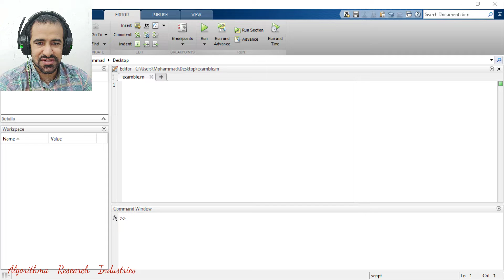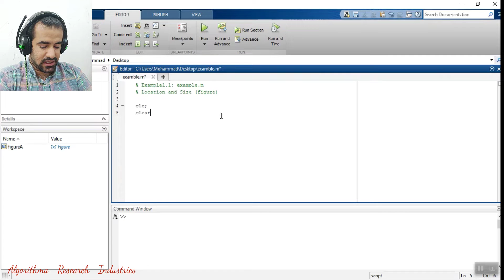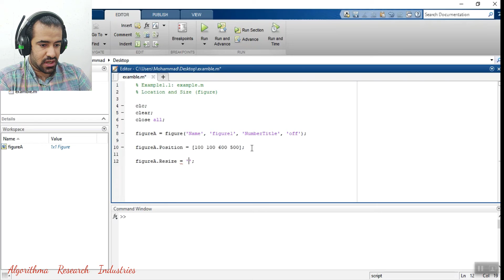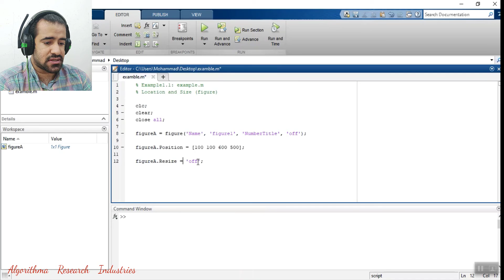Project Of Math Programming in MATLAB Software | Part 27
How To Use figure function in MATLAB Software? #4

Follow Leonardo Khwarizmi from various social media accounts:
►Leonardo Khwarizmi on Facebook Khwarizmi
►Leonardo Khwarizmi on YouTube Khwarizmi